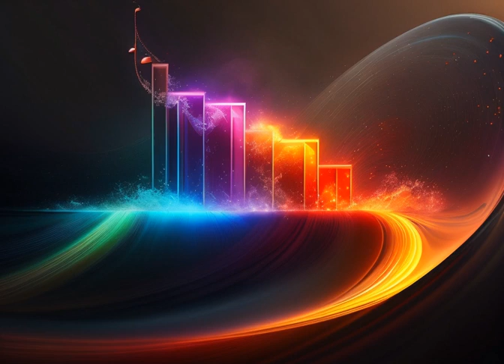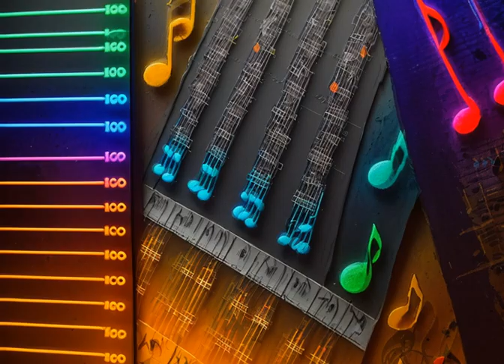Spider for Hire